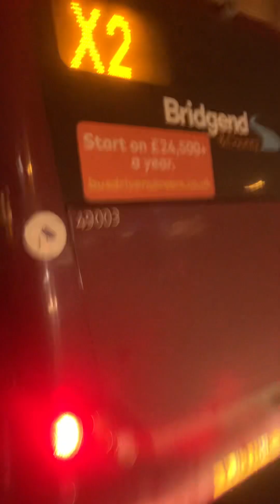Aberthin @tractor boys in Cowbridge town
30th November 2023
So much time and effort put in by wonderful people